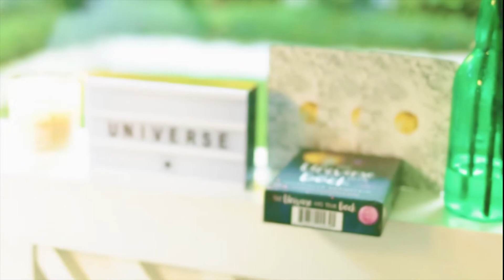The Universe wants you to know..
Ready for your personal development journey? Check out available life and corporate coaching programs now